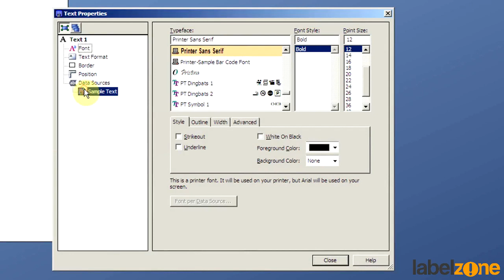BarTender - How to Insert a Text box